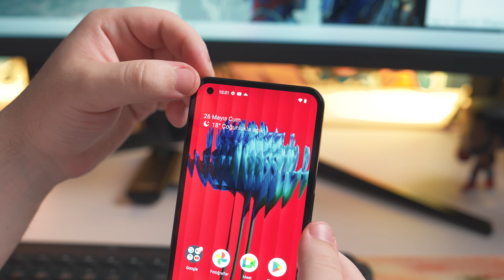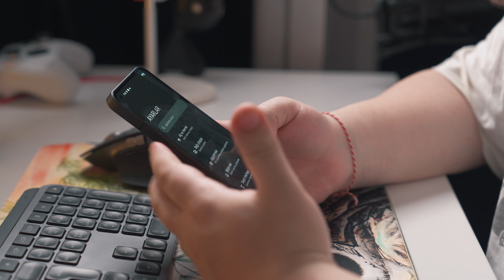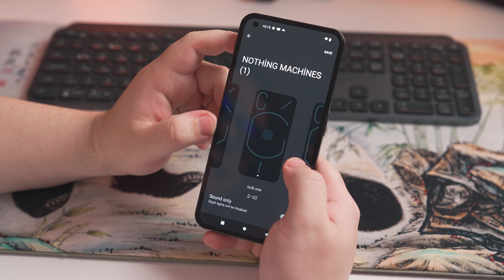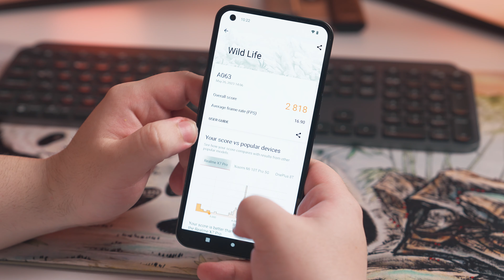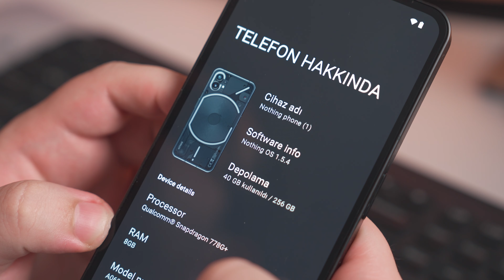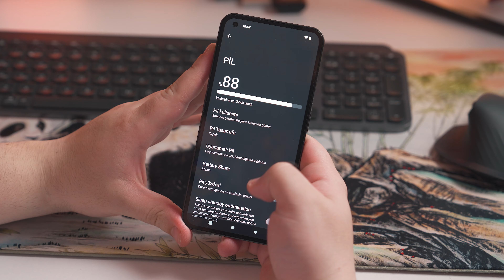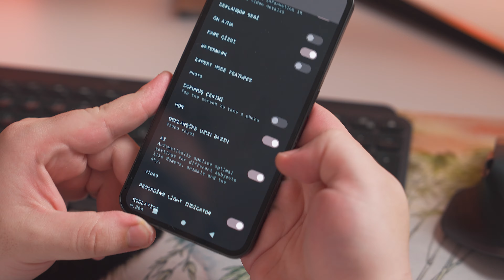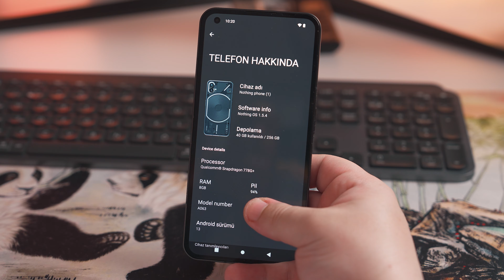NOTHING PHONE 1 ALINIR MI? - TASARIM IPHONE AMA İÇİ ANDROID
Akıllı telefon pazarında özellikle tasarımıyla dikkat çeken Nothing Phone 1’i bu videoda detaylı bir şekilde inceledim. Telefondaki şeffaf arka yüz ve Glyphs aydınlatması gibi benzersiz özellikler, onu hem rakiplerinden farklı kılıyor hem de işlevselliğini artırıyor. O halde detaylarda neler gizli, Nothing Phone 1 bizlere sunuyor gelin hep birlikte görelim.

⚙️ Çekimlerde kullandığım ekipmanlar 🎥
Sony A7 IV kamera
Sony A7 III kamera
Sony FE 24-70mm f/2.8 GM II lens
Sony FE 35mm f/1.4 ZA lens
Rode VideoMic NTG mikrofon
Rode X XDM-100 mikrofon
Godox FL150S 60x60cm LED ışık
SmallRig RC 220B Bi-Color COB ışık
Focusrite Scarlett 2i2 Gen 3 USB ses kartı